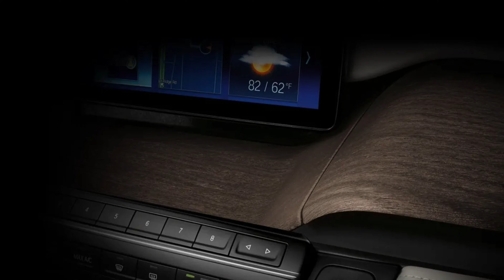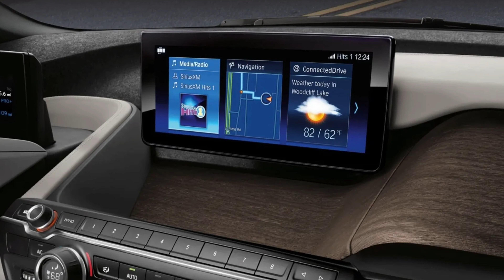NEW 2022 BMW i3 ELECTRIC VEHICLE | The future is now REVIEW BEHIND THE WHEEL